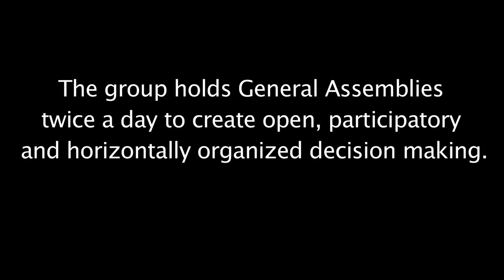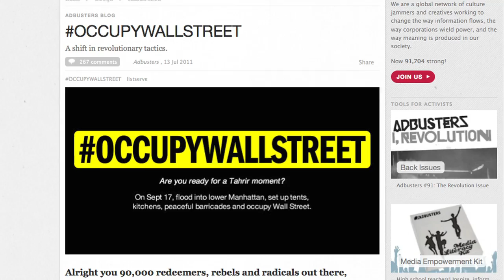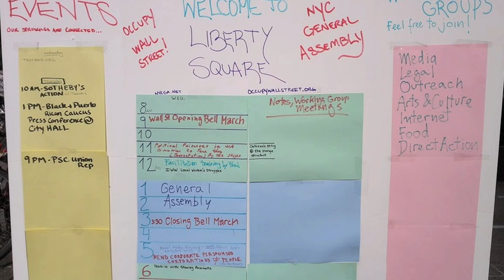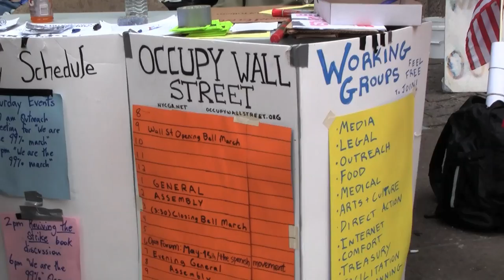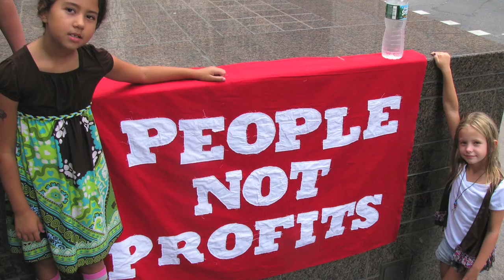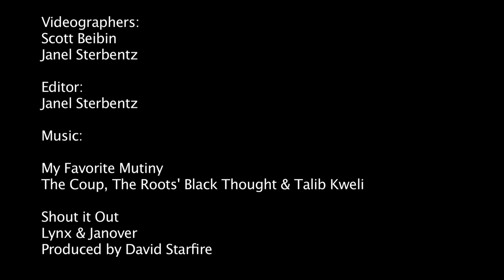Occupy Wall Street: The General Assembly